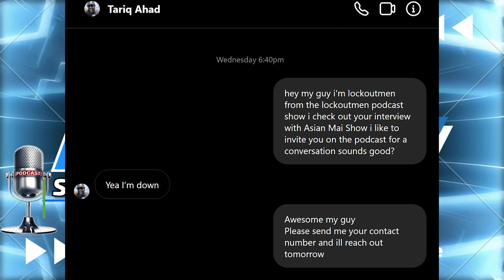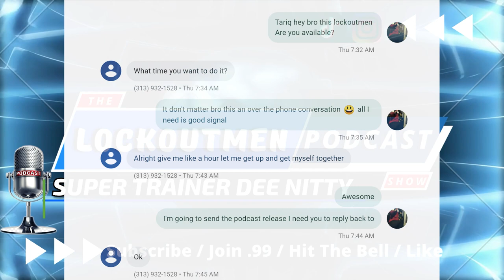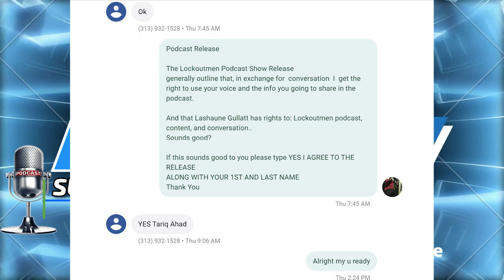Heated Trainer And Trainee Argument I’ll F@%k You Up Dave! | Breaking Truckers: Dee's Response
On Todays Lockoutmen Podcast, Lockoutmen Talks With Super Trainer Dee Nitty on what would he do..
 Also find out what why the conversation between Lockoutmen And Tariq didn’t happen
Video Credit: intercontinental_riq

Video Credits:
Channel Support: